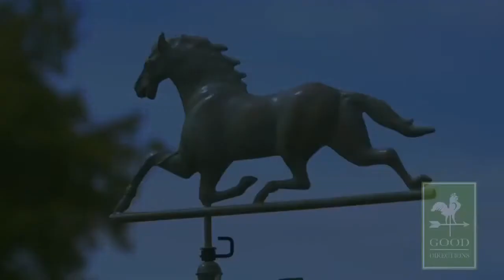GD580V1 Horse Weathervane Blue Verde Copper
Our handcrafted weathervanes add a touch of elegance and are the ultimate symbol of American tradition and craftsmanship. Our Artisans use Old World techniques to forge copper, brass and other metals into functional works of art that will stand the test of time.